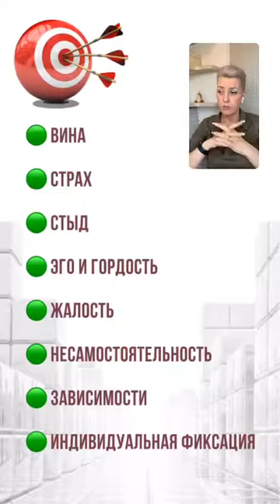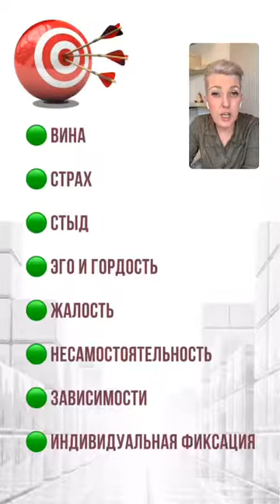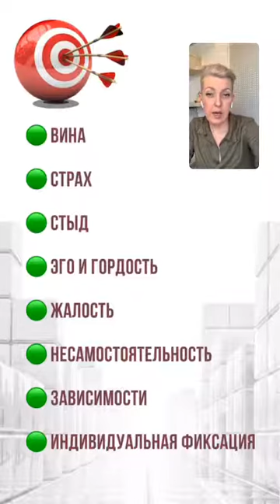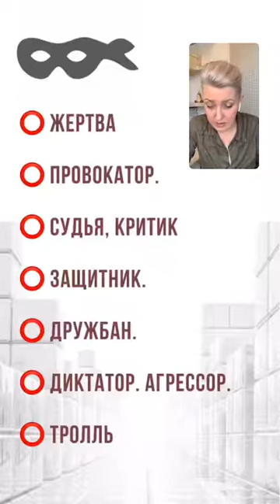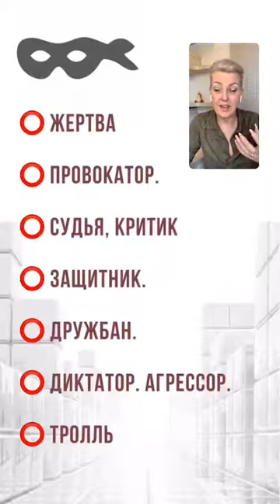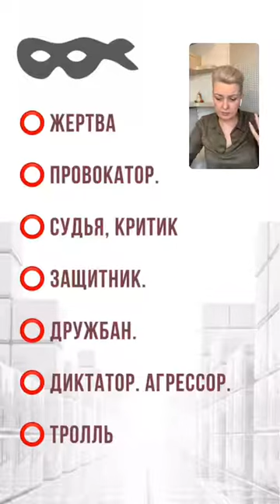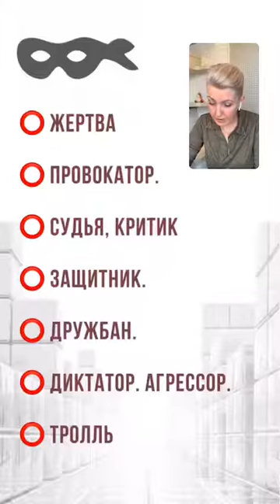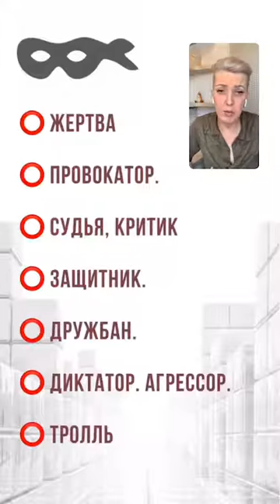svetlana airnails 01